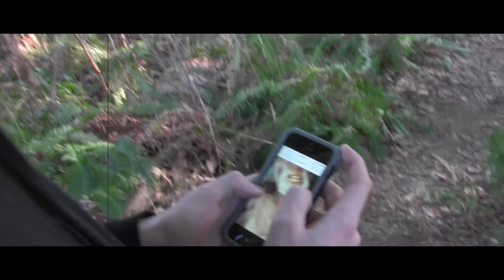Banana Man Attack | 1 Minute Film Festival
Made By:
Devin
Gavin
Jared

Special thanks to Travis